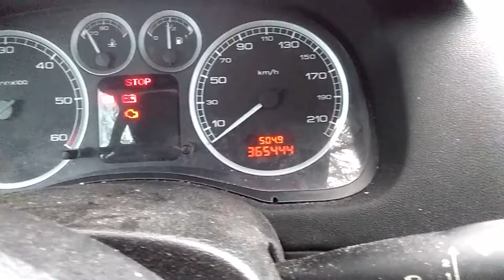Nov 25, 2016